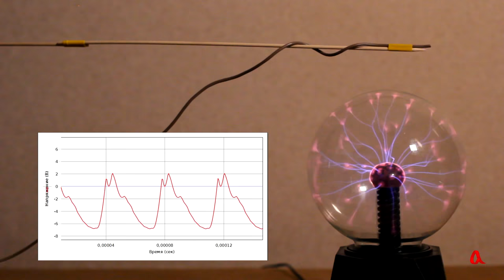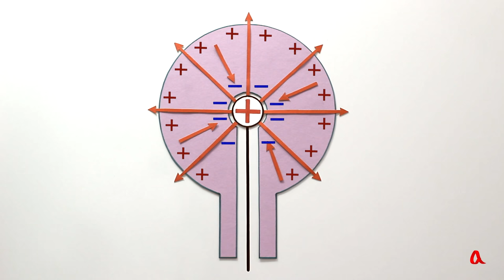Газовый разряд в плазменном шаре ● 1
Внутри плазменного шара горит газовый разряд в виде красивых светящихся нитей. Мы регистрируем переменное электрическое поле вокруг шара и объясняем, почему подаваемое на шар напряжение должно меняться с высокой частотой.